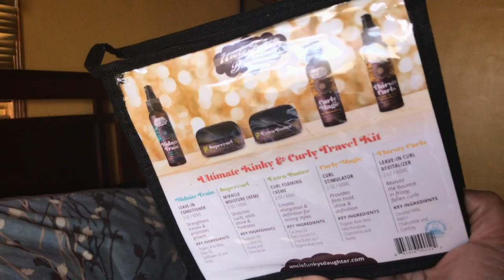SHE READY!!! ~ Summer Favorites & Must Haves | natural hair skincare handbag shows | MelissaQ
Hi Family! Here are serious my NON STOP products that I've been loving since April of this year!

PRODUCTS MENTIONED:
HBO Big Little Lies
Netflix Queen of the South
Coola Sunscreen Spray Guava Mango
Murad City Skin Age Defense SPF 50
Coola Organic BB Cream SPF 30
Pixi Hydrating Milky Mist
Kiehl's Calendula Deep Cleansing Foaming Wash
Coola Dawn Patrol Classic Primer SPF 30
DevaCurl No Poo Decadence
DevaCurl High Shine
Alterna Bambo Kendi Dry Oil Mist
Mielle Organics Mint Almond Oil
It's A 10 Miracle Leave In
Persona Cosmetics Coral / Pink Duo Lipgloss
Persona Cosmetics Matte Lip - Phoenix
HUM Superfood Powder
Lancer The Method Polish
Uncle Funky's Daughter Supercurl
Uncle Funky's Daughter Curly Magic Curl Stimulator
Uncle Funky's Daughter Travel Kit
Balenciaga City Classic M

My curls are 3c 4a 4b

COME BE WITH YOUR GIRL!

Camera: iPhone
Editing Software: Final Cut Pro X
Thumbnail Editing: Pic Monkey & Phonto